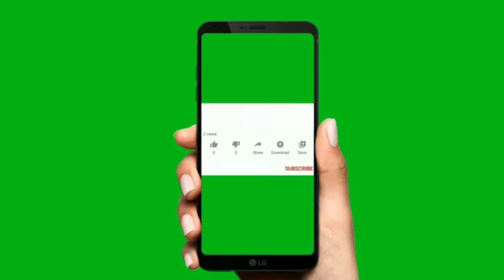New changes in Modicare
Jay
                   JAGANNATH